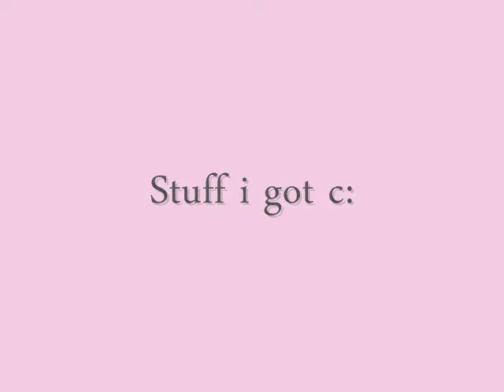Disney trip 2011 c:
i had a blast! i can't wait to go again next time ^3^